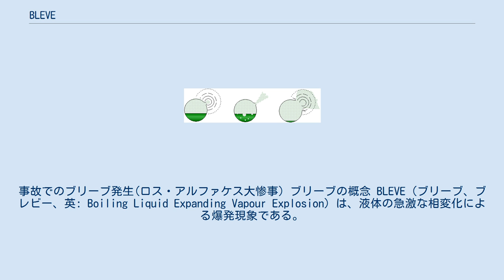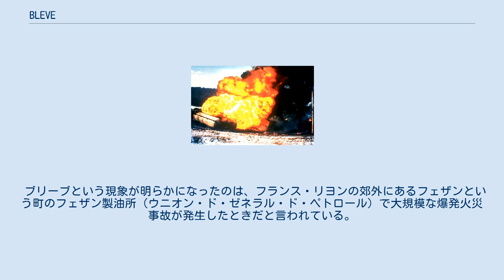BLEVE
事故でのブリーブ発生(ロス・アルファケス大惨事) ブリーブの概念 BLEVE（ブリーブ、ブレビー、英: Boiling Liquid Expanding Vapour Explosion）は、液体の急激な相変化による爆発現象である。
日本語では「沸騰液膨張蒸気爆発」や「沸騰液体蒸気拡散爆発」などと訳される。
 加圧容器に貯蔵されている液体物質は、その時の気液平衡状態にあるが、火災により容器が加熱されていると容器内の液体は、その物質の大気圧のもとでの沸点より十分に高い温度まで加熱され、圧力も高くなる。
この状態で容器が破裂すると容器内部の圧力は瞬間的に大気圧にまで低下する。
 この時に容器内の平衡状態が破られ、液体は突沸し、気体になることで爆発現象を起こす。
液化石油ガスなどでは、さらに拡散して空気と混ざったガスが自由空間蒸気雲爆発を起こす。
液化石油ガスなどの常温常圧で気体になる物を高い圧力で液化して収納している容器、あるいは、そのような液体を輸送するためのパイプラインや配管などが火災などによって破壊されたときに起きる。
 ブリーブという現象が明らかになったのは、フランス・リヨンの郊外にあるフェザンという町のフェザン製油所（ウニオン・ド・ゼネラル・ド・ペトロール）で大規模な爆発火災事故が発生したときだと言われている。
 中身の液体が高温高圧の水である場合には「水蒸気爆発」と呼ばれる。